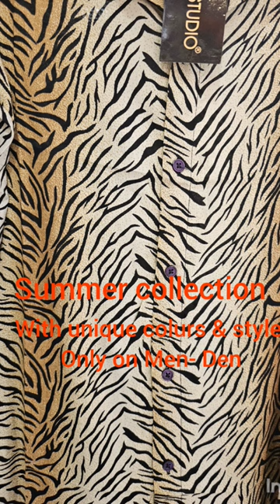men - Den summer collection # shirts # short jeans cargo# t-shirts#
make your style unique with Mem - Den
 it will enhance the collection as well your personality

cargoes jeans shirts men-den#personality#shorts

men -den

near satyaniketan market